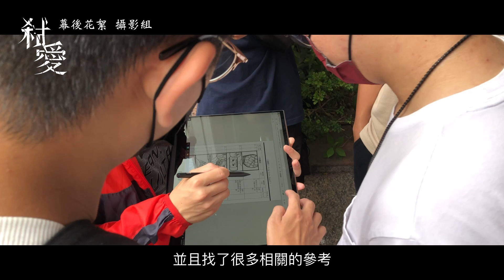《弒愛》Massalove 幕後花絮— 攝影組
片名：《弒愛》Massalove
類型：懸疑/驚悚/愛情
劇情大綱：
結婚紀念日這天銘謙準備了慶祝的晚餐，可徐琳卻沒有回家，銘謙獨自一人面對著空蕩蕩的家，腦海裡開始漸漸湧起一幕幕讓人寒慄的畫面，而突如其來的開門聲將銘謙拉回了現實。

攝影與燈光指導：王諭弘 老師
攝影師：陳琮霖、吳俊毅
攝影助理：森孫子朝、黃梓翔 、許永輝、林鈺涵、何承霖、江妤

配樂來源 Music Resource From：
Snow Angel by Slpstrm